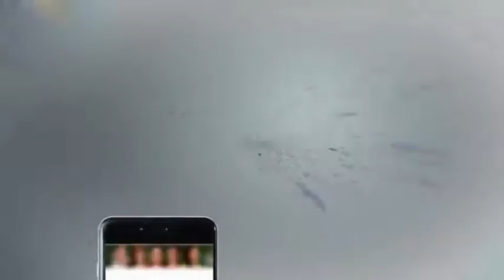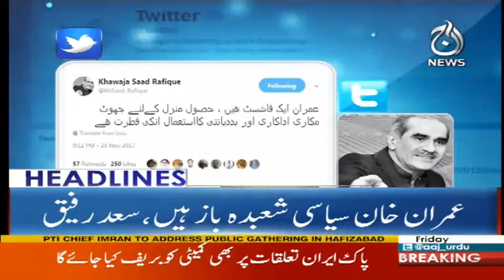Khawaja Saad Rafique Bashing Imran Khan - Headlines 3 PM - 24 November 2017 - Aaj News